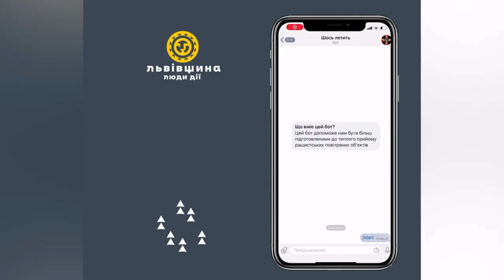❗ ПОВОРОЗНЮК ЗАКЛИКАЄ ВСТАНОВИТИ ЧАТ-БОТ ❗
Олександр Поворознюк, президент ФК "Інгулець", очільник добровольчого батальйону "За Петрівщину",  інтернет-зірка закликає стати вартовим неба:
⚡Як працює чат-бот «Шось летить»?
• знайдіть у телеграмі чат-бота @rusrocketfly_bot
• коли побачите підозрілий, на вашу думку, летючий об‘єкт, розкажіть про це
• спершу вибираєте в меню чат-бота об’єкт, який ви помітили: ракету, літак чи безпілотник;
•  далі бот пропонує вам поділитись своєю геолокацією, ви погоджуєтесь, бот попросить підтвердити ваш намір, підтверджуєте;
• спеціально навчені люди з величезною радістю візьмуть в роботу отриману інформацію і з усмішкою дякуватимуть вам за міцний тил

❗Розробили цей чат-бот спеціалісти Львівської ОВА спільно з IT-фахівцями

Ukraine.Media
Lviv.Media